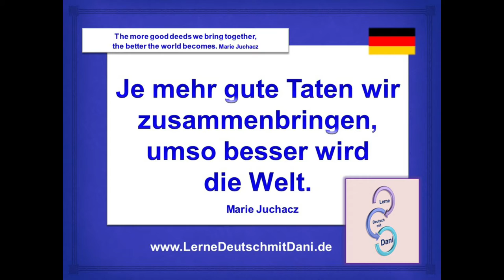Deutsch lernen: Spruch Sprüche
Liebe Deutschfreunde!
Von Marie Juchacz stammt der Spruch:
Je mehr gute Taten wir zusammenbringen,
umso besser wird die Welt.
Findet Ihr
das auch einen wichtigen Satz?
Fällt es Euch leicht, gute Taten zu tun?
Schreibt es in den Kommentar!
Kommentare posten.
Dear friends of German!
Marie Juchacz wrote the saying:
The more good deeds we bring together,
the better the world becomes.
Do you also consider it an important sentence? Do you find it easy to do good deeds? Write
it in the comments!
I appreciate your interest. If you want to, post me a nice sentence in the comments.
Do you need a translation into your language? Click on "Show translation" below.
Do you like my content, share it!

Deutsch als Fremdsprache DaFA1 DeutschA2 DeutschB1 DeutschB2 German Tedesco Aleman Alemao Almanca germantext